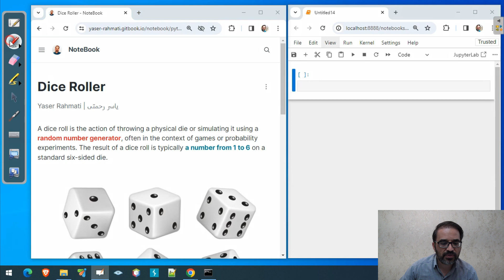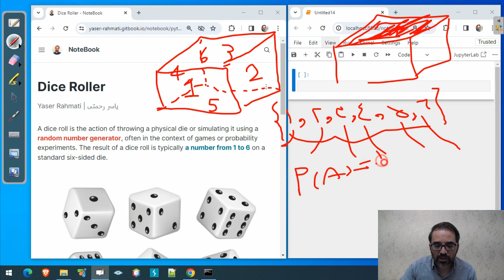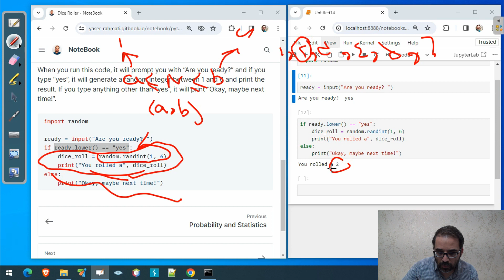Probability and Statistics in Python: Dice Roller | پرتاب تاس